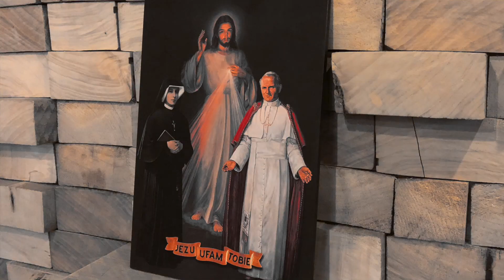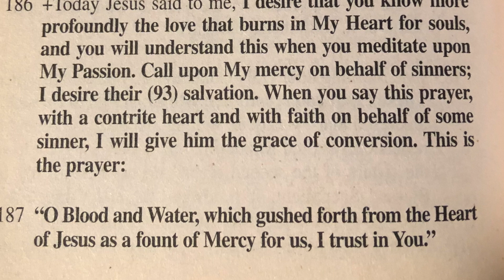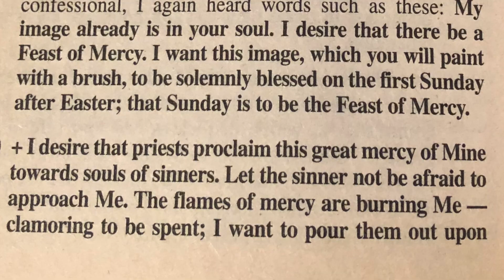Behind the Song - Divine Mercy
This song started out with a late night sense of urgency to spread the message of Divine Mercy.  Reading the Diary of St Faustina, you can't help but be drawn into the bold font representing the words Jesus spoke to her regarding His burning desire to pour out mercy upon us.  But I was also drawn to St Faustina's prayers to be an example of His love and mercy to others.  It is so hard to understand and trust in Jesus's Divine Mercy, if mercy itself is a foreign concept we don't experience in the world.

St Faustina, pray for us to be an example of mercy to all we meet, in order that the world may better understand and trust in our Lord's merciful love.